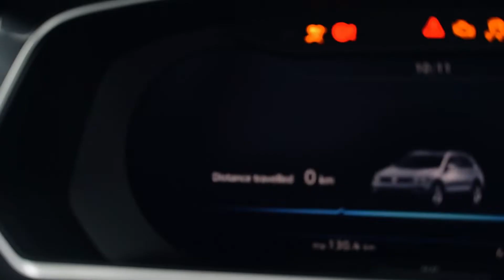2018 VOLKSWAGEN TIGUAN 162TSI HIGHLINE